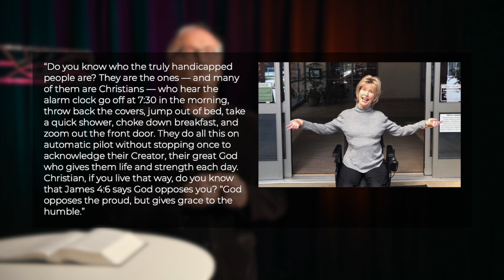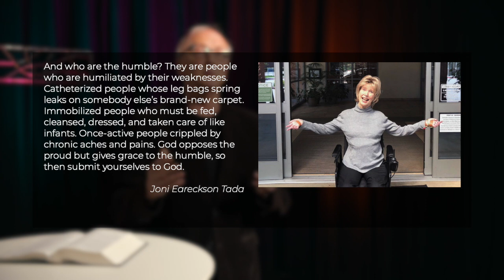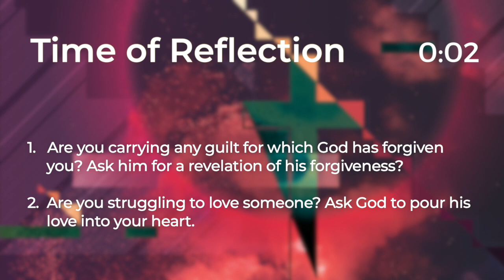March 5 & 6, 2022 - Willingdon Church Service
Sermon Series: Confident
Sermon Title: Rewired!
Romans 5:-1-5
Pastor Rob Penner

The Bible describes the peace of God and peace from God. The prepositions “of” and “from” tell us that true peace has a source, and if we want to really experience it we simply have to go to that source. The phrase “peace with God” is a bit different. This means that two former enemies have become close friends. Near the beginning of this letter Paul wrote, “The wrath of God is revealed from heaven against all ungodliness and unrighteousness of people…” (1:18). In this letter, Paul has moved us from being under the wrath of God (1:18) to being at peace with God (5:1). The anger of God towards our sin is over, there is not one little bit of hostility in God’s heart towards us.

Questions for Reflection:
 - Are you carrying any guilt for which God has forgiven you? Ask him for a revelation of his forgiveness?
 - Are you struggling to love someone? Ask God to pour his love into your heart.